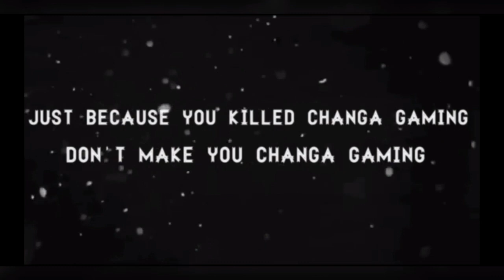1vs1 Solo Team_69 Guild Tournament Season1 Round1 match 3 sponsored by Changa gaming 69 Freefire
[3/11, 7:39 AM] CHANGA GAMING

Hlw every one wellcome 2my new video solo tournament 1st Round 1st match wellcome every one❤️❤️❤️

Join our youtube family and support us 🙏

Thank U _Love from ODISHA

GOGGLE - CHANGA GAMING❤️
DISCORD - TEAM CHANGA GAMING ❤️
[3/11, 7:59 AM] 07 Mantu: FREEFIRE 🔥 Solo vs Squad Mp40 + M4a1III 14 Total Kills 🤯 Garena free fire

FREEFIRE 🔥 Solo vs Squad Ump + Awm 16 Total Kills 🤯 Garena free fire

FREEFIRE 🔥 Duo vs Squad Ump + Awm 15 Total Kills 🤯 Garena free fire

FREEFIRE 🔥 Solo vs Squad M500 Headshot 12 Total Kills 🤯 Garena free fire

FREEFIRE 🔥 Solo vs Duo Only Headshot 12 Total Kills But 🤯 Garena free fire

FREEFIRE 🔥 AWM + MP40 13 Kills Total Unstoppable Gameplay 🤯 Garena free fire

FREEFIRE 🔥 Scar III For Only Headshot Gameplay 🤯 But No Booyah Sad Ending Garena freefire

FREEFIRE 🔥 How to Kill Last Enemy on Air Very Funny Game 😂 Garena Free Fire

FREEFIRE 🔥 Hide & Seek Against Grandmaster Squad || Last Zone Fight 🤯 Garena Free Fire

FREEFIRE 🔥 Duo vs Squad With Karan Jod free fire Gameplay 11 Kills - Garena Free Fire

FREEFIRE 🔥 Solo vs Duo Only Headshots Rush Gameplay But Sad Ending - Garena Free Fire

FREEFIRE 🔥 Most Intense Fight Solo vs Squad 10 Kills in Free Fire - Garena Free Fire

FREEFIRE 🔥 Booyah Pass Bundle 😱 Solo vs Duo OP Headshot Gameplay - Garena Free Fire

FREEFIRE 🔥 Bimashakti Tower Challenge Only Headshot But Sad Ending - Garena Free Fire

FREEFIRE 🔥 Factory King is Back 😱 OP Headshots From Factory Roof - Garena Free Fire

FREEFIRE 🔥 Duo Ranked With Karan Magical Headshot Free Fire Gameplay - Garena Free Fire

FREEFIRE 🔥 Squad vs Me 😱 Only Headshot Best Free Fire Gameplay - Garena Free Fire

FREEFIRE 🔥 I Got Special Airdrop on Factory Roof 😱 PK GAMERS Video || Garena Free Fire

FREEFIRE 🔥 How I Got M4A1III on Bimashakti Tower 😱 || Garena Free Fire Winterland Event

FREEFIRE 🔥 Beware of me in Free Fire 😱 Solo vs Squad Headshot Gameplay - Garena Free Fire freefire FREEFIRE WINTERLAND Decorate the Stage

FREEFIRE 🔥 Winterland Cannibal Havoc Look Changer Bundle 😱 and New Crazy Guitar Emote 🔥

FREEFIRE 🔥 Solo vs Squad ? 13 Kills 🔥 Jod or What 😱 Headshot Gameplay - Garena Free Fire

nxt
nxt classy
classy ff
badge 99 shayari
total gaming
FREE FIRE :